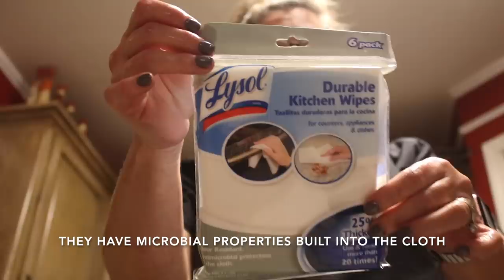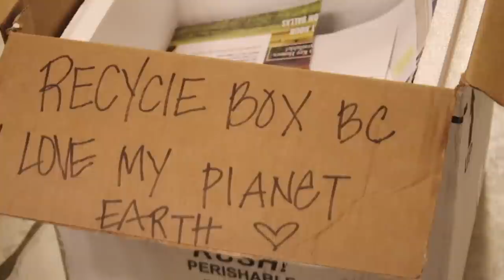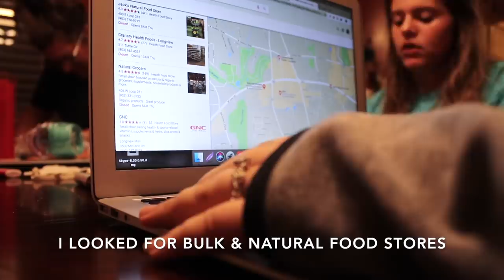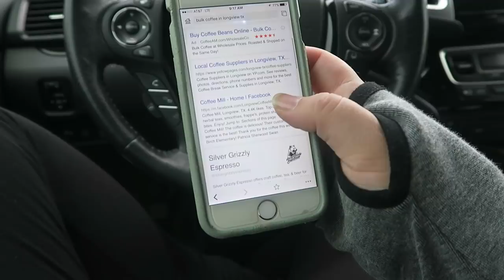Zero Waste Tips for Families & Beginners | Ep. 1 The Zero Waste Transformation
I spent a week with my cousin and her family to help identify her biggest wasteful habits.
While I do not think anyone can go zero waste in a week, I do believe that we identified many areas where she can improve.
I hope you learned some new things that you can do to reduce your waste.
I hope as The Zero Waste Transformation series continues, we will find an infinite amount of tips, tools, and resources for you!

Want to be featured in the series?
Think you have a project I could help with?